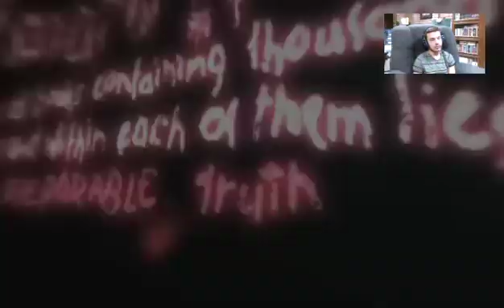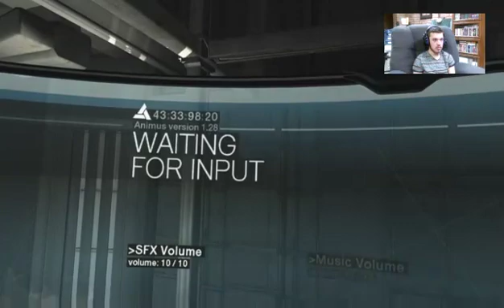Assassin's Creed Walkthrough Part 2